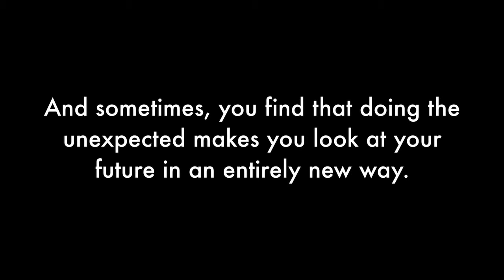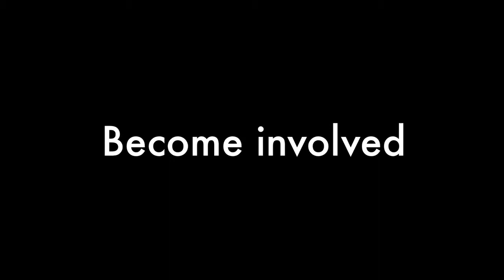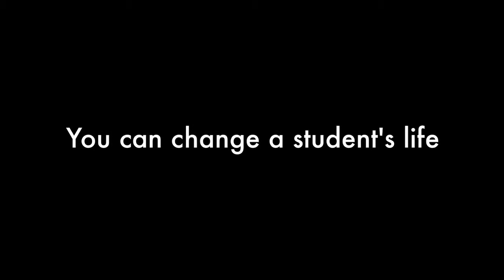Daniels Accounting Scholars Program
Daniels College of Business at the University of Denver's Accounting Scholars Program.